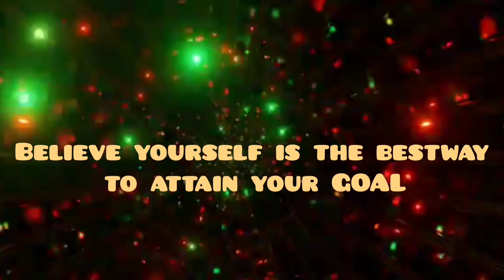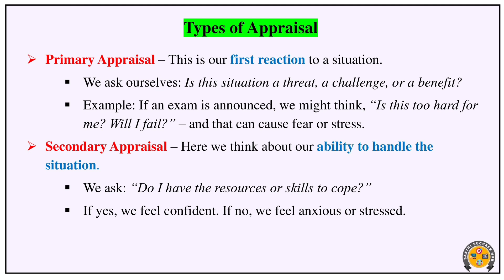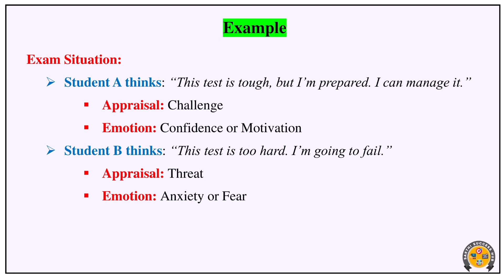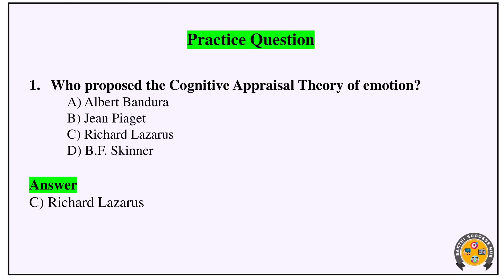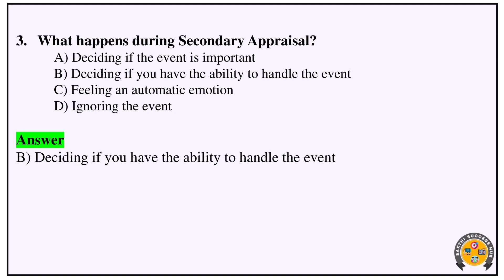Cognitive Appraisal Theory | Richard Lazarus | Theories of Emotion in tamil | CTET CDP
In this video, we discuss Richard Lazarus's Cognitive Appraisal Theory of Emotion in simple Tamil.
Understand how emotions are linked to personal interpretation of situations, an important topic for CTET CDP exam preparation.
Hashtag